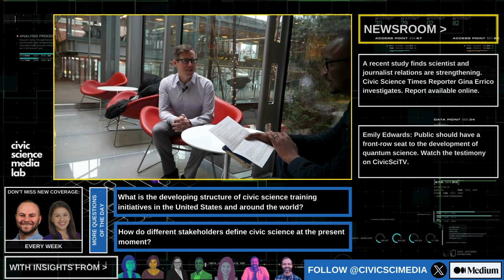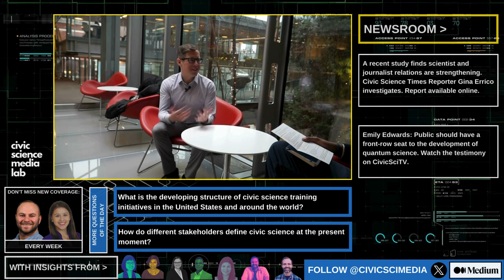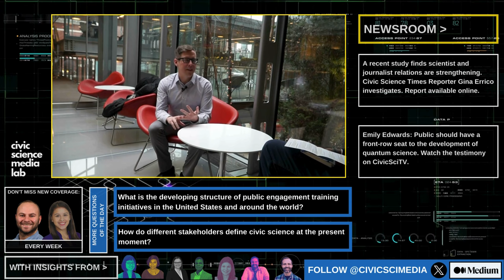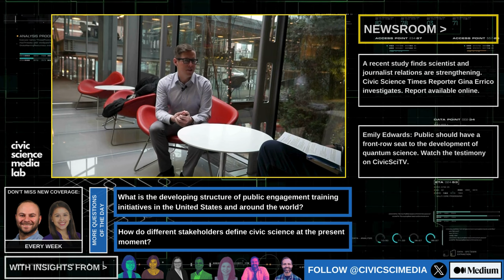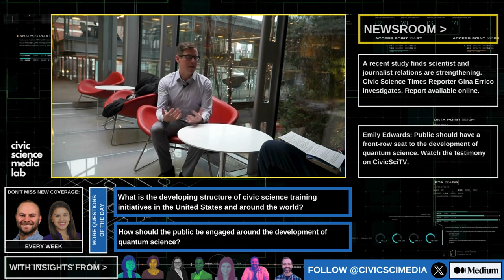QOTD decodes the new Civic Science Clinic by the Scientific Citizenship Initiative at Harvard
In this episode of Questions of the Day, the focus is on the Scientific Citizenship Initiative (SCi) which describes itself as a 'lab that creates, tests, and exports innovative curriculums and experiential learning opportunities for STEM graduate students to enhance their professional careers and ultimately elevate the depth and degree of meaningful interactions between scientists and society.' The discussion with the Co-Director, Daniel Pomeroy,  highlights how SCi was developed in response to increasing demand from STEM students for more involvement with societal issues. Key aspects of the initiative, including innovative graduate training approaches, are explored. The conversation also touches on the Civic Science Clinic, an experiential learning component of SCi that places students in real-world settings like the Massachusetts State House or local nonprofits, enhancing their understanding of public policy and community engagement. The ongoing impact of the SCi on both students and the broader scientific community, as well as its future aspirations, are key points of discussion.

How to Cite this video case study:
Pomeroy, D., & Muindi, FJ. Decoding the new Civic Science Clinic by the Scientific Citizenship Initiative at Harvard University. (Video) Civic Science Television. Jan 21, 2024.

Explore
00:03 SCI Overview
01:01 Beyond Traditional Training
01:54 SCI's Emergence
02:43 Student Demands
04:36 SCI Expansion
05:00 Curriculum integration
07:07 Faculty Perspectives
08:01 Civic Science Clinic
09:13 The Precursor
11:49 Role of Science in Policy
12:20 Ongoing Evaluation
13:00 Thinking about Impact
16:12 Metrics
18:15 Skills and Mindsets
19:00 Stakeholder Engagement
20:31 Navigating Academia
21:34 SCI Courses Offered
23:23 Online Course Materials
24:22 Public Engagement Message
25:53 Long-Term Goals
26:45 Future

References & Additional Readings

2. SCI Report: Science Policy Careers for PhD Trained Scientists

Questions of the Day is a show hosted by Fanuel Muindi on the CivicSciTV Network developed by the Civic Science Media Lab. This conversation is part of an ongoing effort to visualize the landscape of training initiatives for scientists in public engagement made possible with support from the Lasker Foundation and Research!America. Access the dashboard and read the full report

Search for more insights on the Civic Science Media Terminal (CSM Terminal)